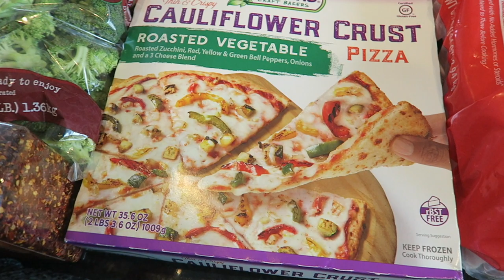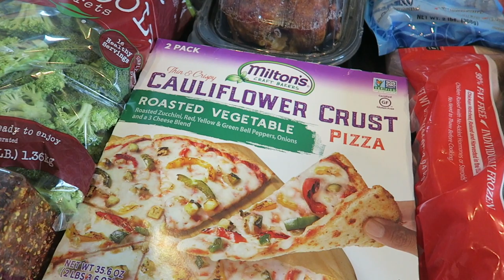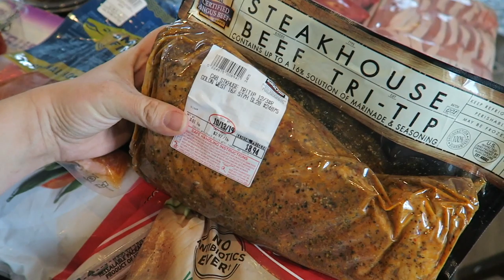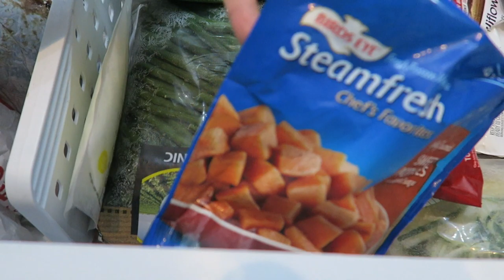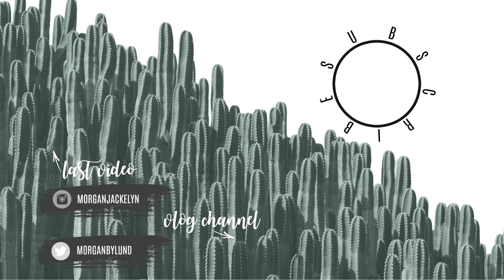COSTCO GROCERY HAUL | MEAL PLANNING | POSTPARTUM WEIGHT LOSS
Time for another grocery haul! Finally got into Costco and stocked up on all the goodies! See how I shop keto/paleo for the whole family!

•POPULAR PRODUCTS•
My favorite diaper backpacks:
Miss Fong:

Amazon Store: